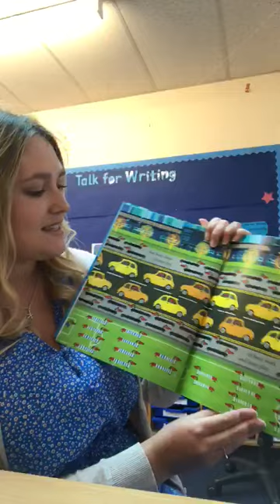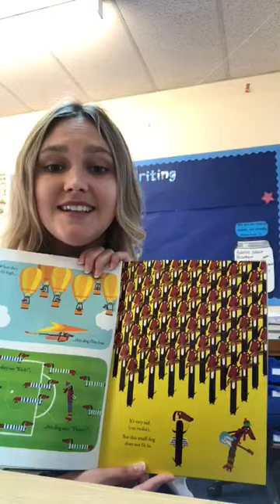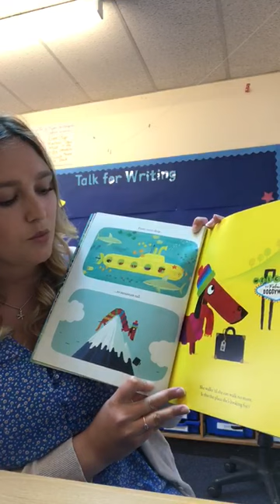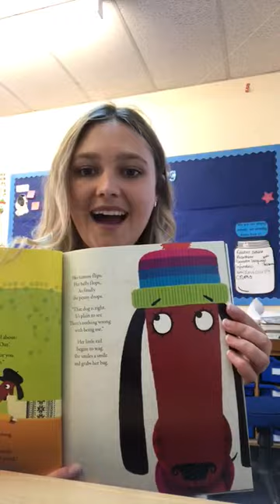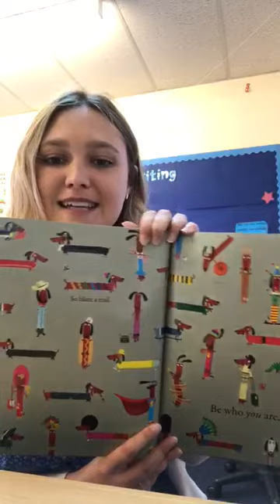A welcome from Miss Hathaway!